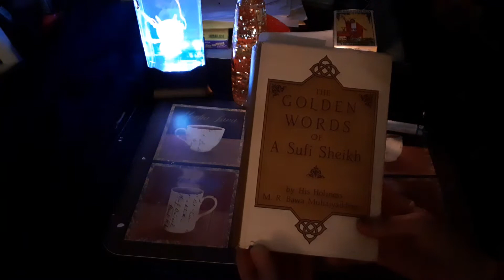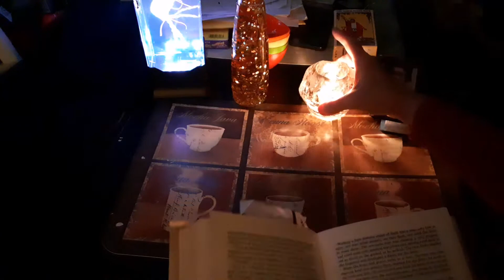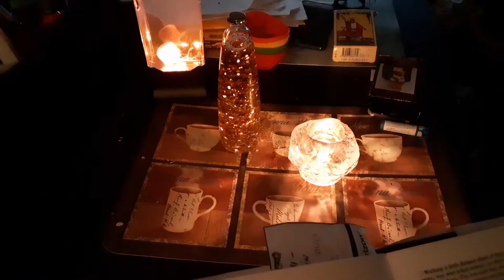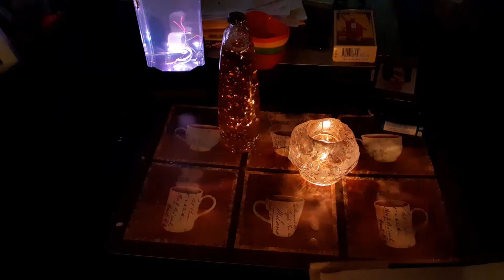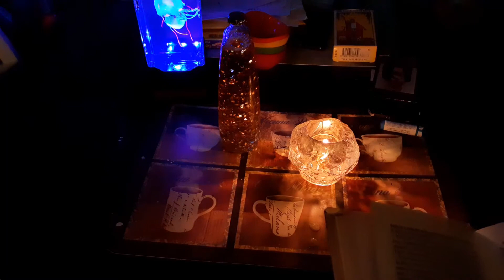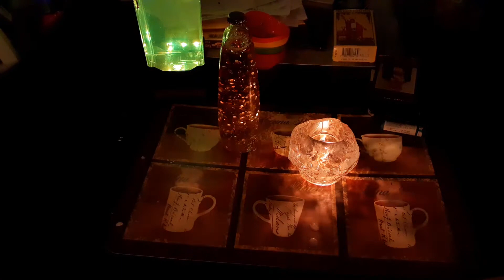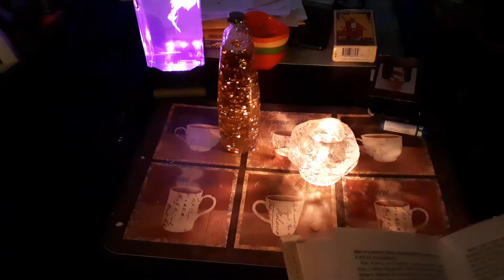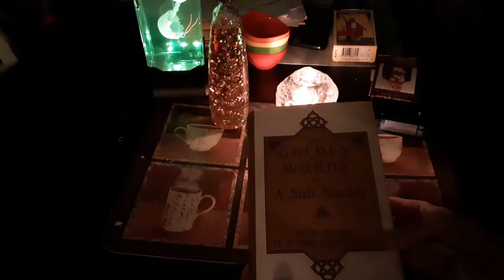GOLDEN WORDS of M R Bawa Muhaiyadeen - rediscover the truths lying within our hearts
Welcome
Holy Family University offers a world religion course to every student.  The student can earn credits towards their college degree.

I found this book sitting on a shelf in my dad's musty garage.  My sister was a member of this religion, but her custody case did not go well when she went to court.  The father called it a cult and the judge agreed.
 When my sister married her husband, also a member, my grandparents and all of us were asked to remove our shoes at the entrance to the building.  Then we sat on the floor for the ceremony and listened to the golden words of  M. R. Bawa Muhaiyadeen,  which were translated by his assistant.  Older folks were offered a chair.  I was very surprised that my grandparents actually enjoyed this ceremony.

I hope you find peace and happiness.  I love you all.